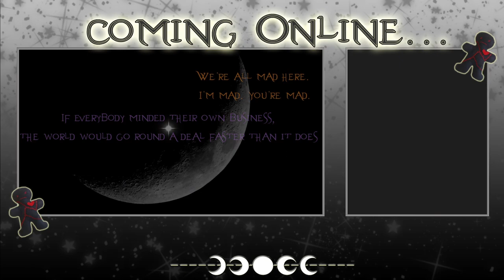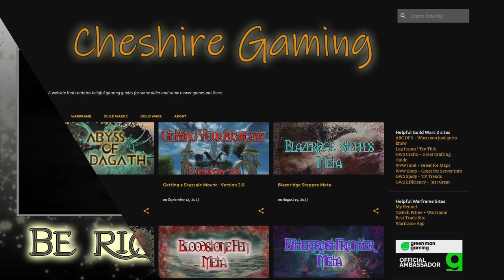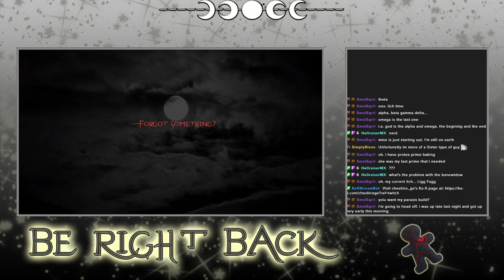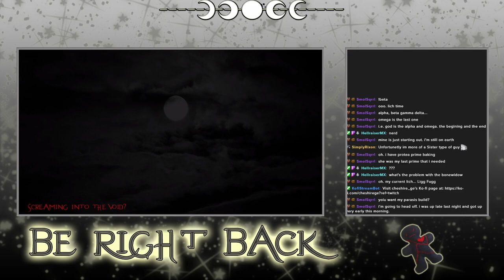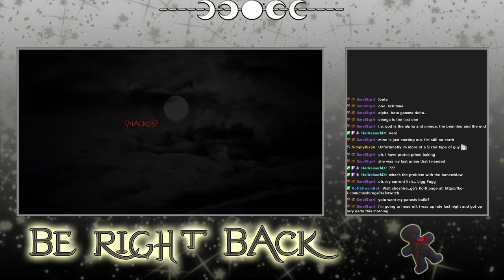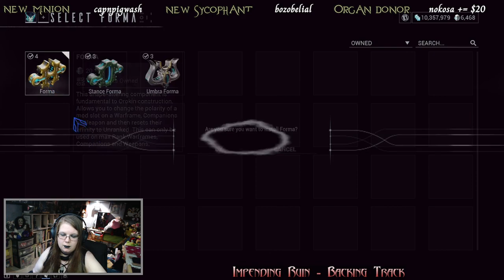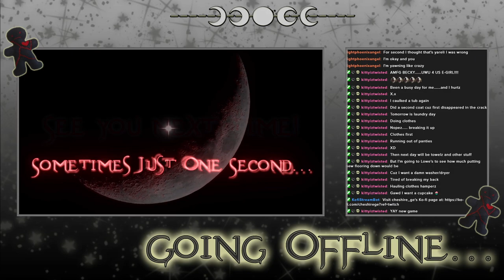Warframe - Archived Twitch Stream - 15/8/2024